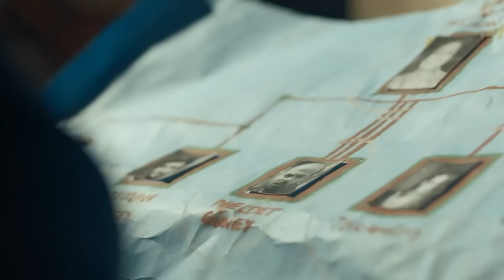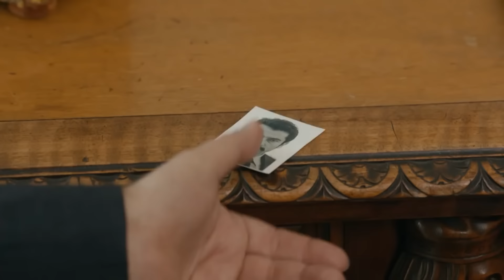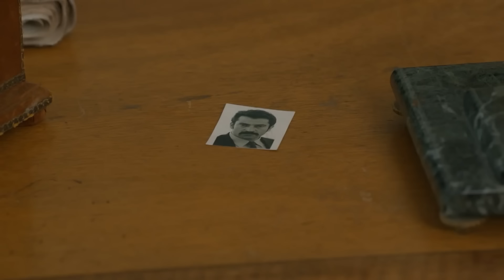Karadayi en Español Capitulo 67 (Doblada En Español)